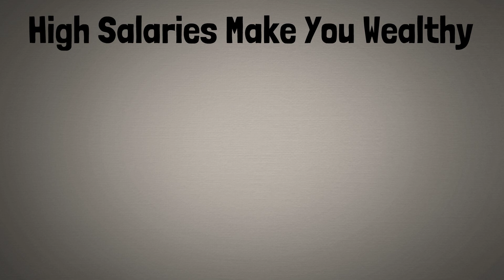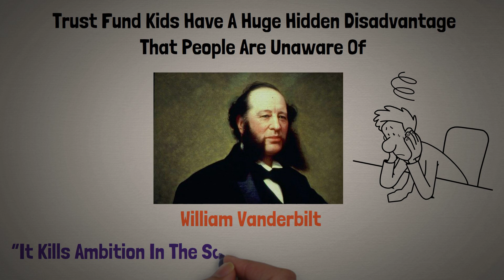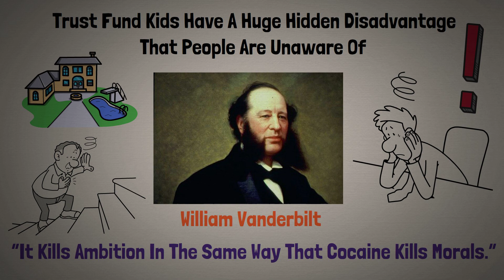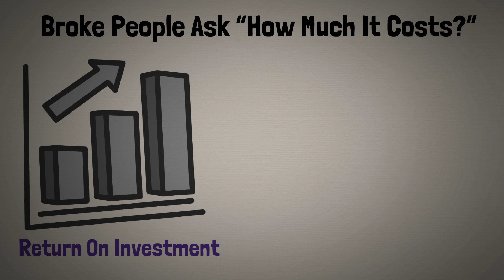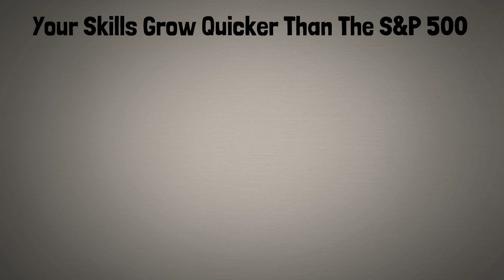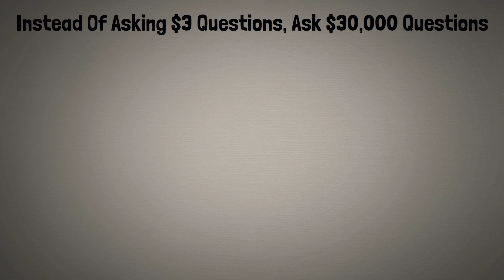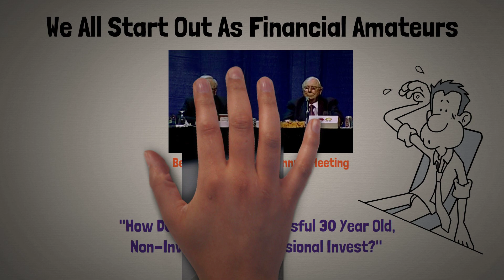10 Sentences About Money That Keep You Poor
Money is a controversial topic.

People will think you're weird or selfish if you talk about it too often. It's cool to knock money or keep silent about it in today's world.

Not here. Here we prefer to talk about it so that we can all do better financially. The following 10 sentences about money may upset you. Good.

After all, we only increase our net worth when we are influenced.